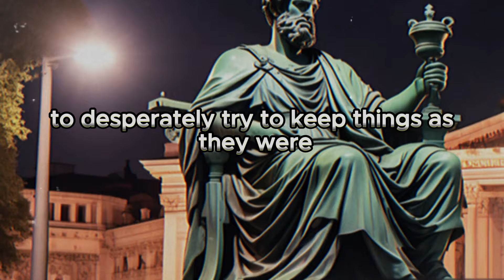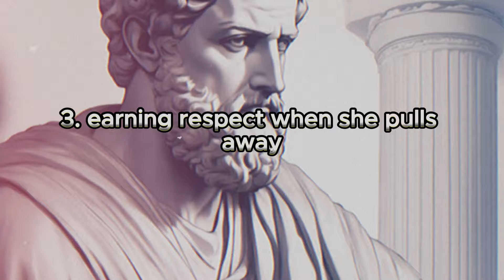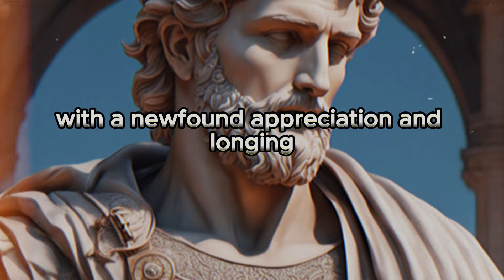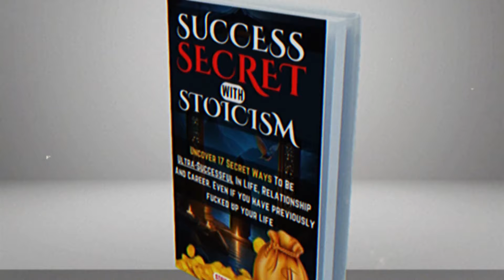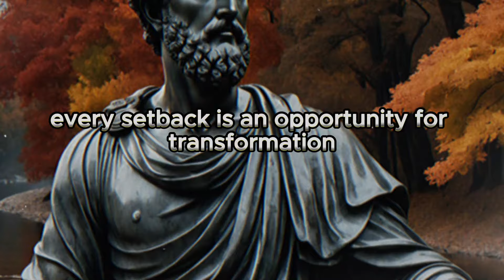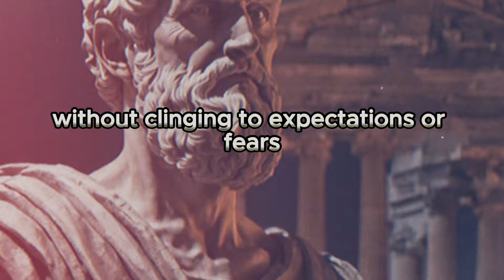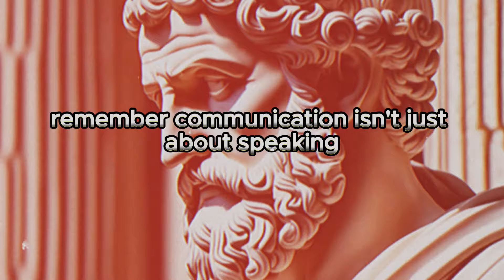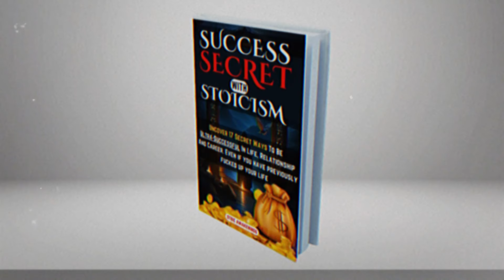Do This If She Pulls Away ( Destroy Her Ego)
How to Act When a Woman Ignores You (Destroy Her EGO)
Have you ever been in a situation where a woman you're interested in ignores you? It can be a frustrating and confusing experience, but it doesn't have to be. In this video, we're going to show you how to act when a woman ignores you.

We'll start by discussing some of the common reasons why a woman might be ignoring you, such as being busy, feeling uncomfortable, or simply not being interested. Once you understand why she might be ignoring you, we'll give you some practical tips on how to act in each situation.

You'll learn how to communicate effectively, how to avoid coming across as desperate or needy, and how to maintain your dignity and self-respect. We'll also share some strategies for moving on if it turns out she's just not interested. By the end of this video, you'll have a better understanding of how to act when a woman ignores you, and you'll be better equipped to handle these situations with confidence and grace.